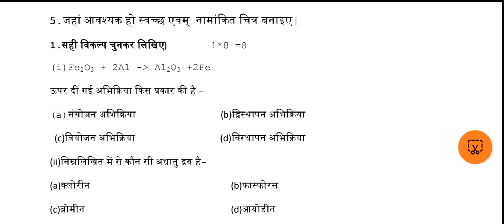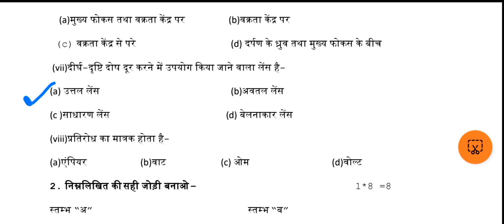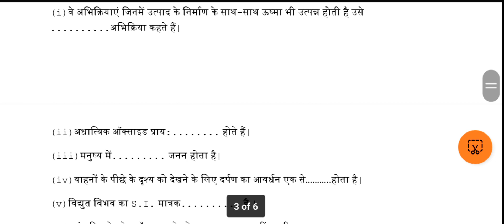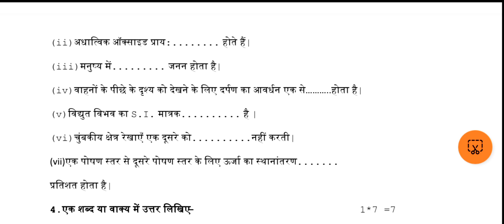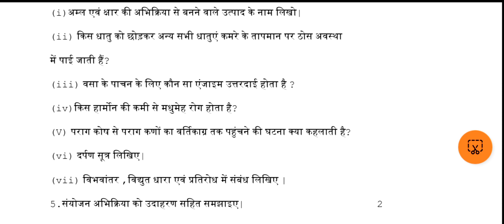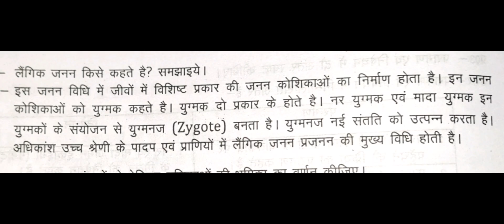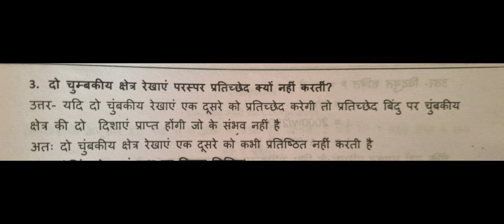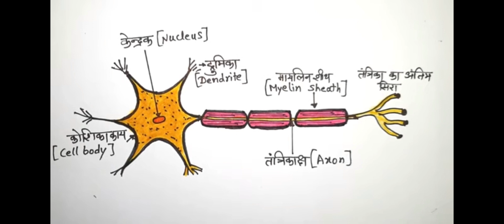बोर्ड परीक्षा 2023 पूर्व अभ्यास प्रश्न पत्र#boardexam2013solution#sciencepracticepaper2023#science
बोर्ड परीक्षा 2023 पूर्व अभ्यास प्रश्न पत्र